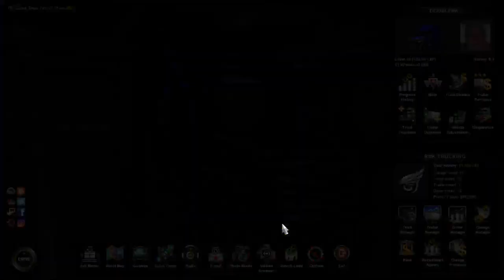American Truck Simulator - Trying Beta 1.41. 14 June 2021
Still making little adjustments while trying Beta 1.41. -- Watch live